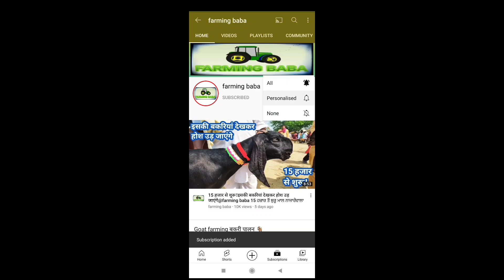टॉप भैंस के लिए पशु मंडी बनी कबड्डी मैदान live_sauda kabadi stadium bani pashu mandi